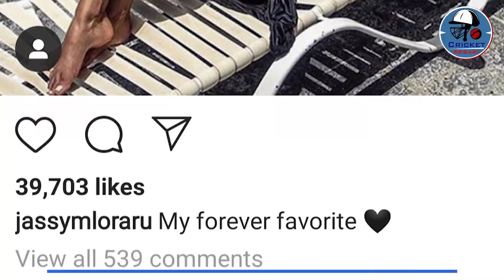AndreRussell की पत्नी JassymLora ने फिर दिखाया सेक्सी अवतार, ब्लैक हॉट ड्रेस में चुराया फैंस का दिल